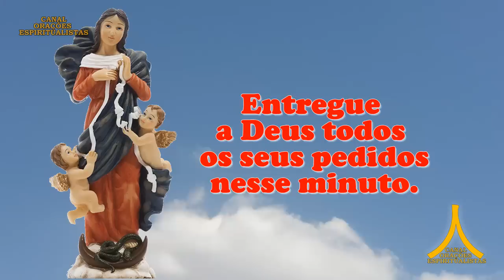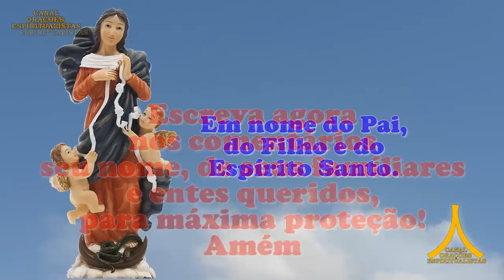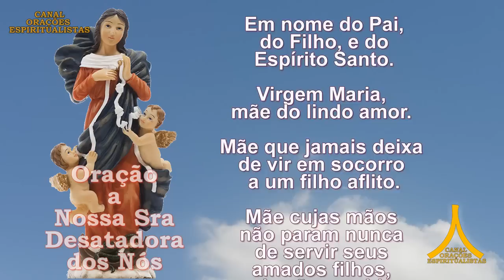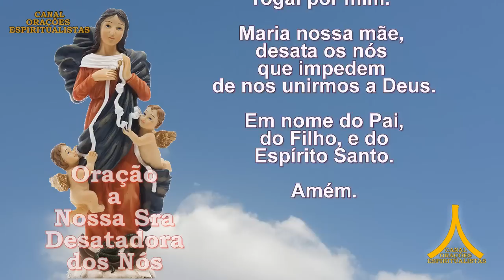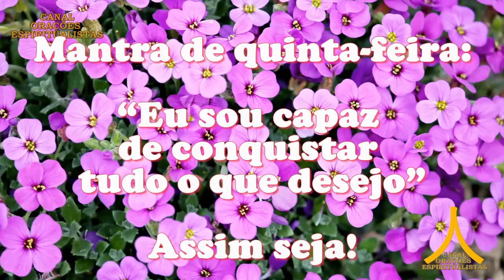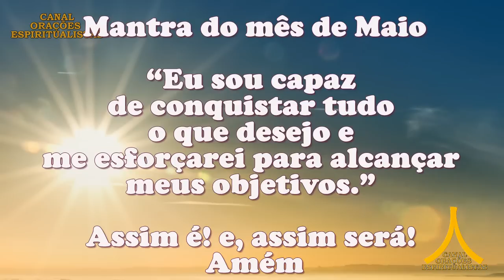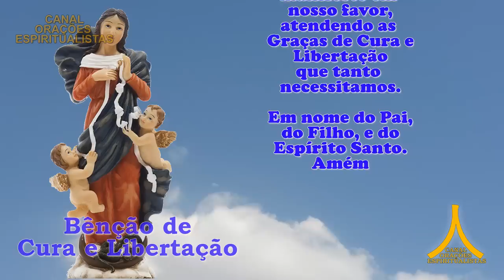Oração da Manhã e para todo dia 25 de maio de 2023, N Sra Desatadora dos Nós, Cura e Libertação